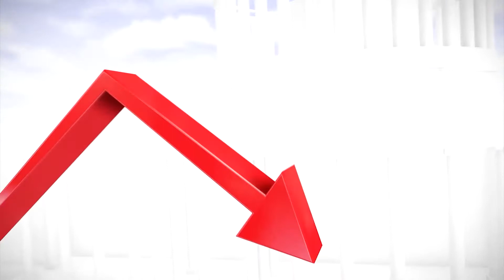Economists Propose 'Bipartisan' Economic Recovery Plan | Nihal Krishan JATC Excerpt 6.24.20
On "Washington Examiner Wednesday," Nihal Krishan (@NihalKrishan), economic policy reporter at the Washington Examiner, returned to "Jimmy at the Crossroads!"  In this clip, Nihal talks with Jimmy Sengenberger (@SengCenter) about a bipartisan economic recovery plan put forward by four economists, including past presidential officials in both Democratic and Republican administrations.

Each weekday, seasoned Denver-based radio personality Jimmy Sengenberger brings you his fresh, enthusiastic, millennial perspective on today’s burning issues, and the on-point analysis, newsmaker interviews, and intellectually-stimulating conversations you’ve come to expect from The Washington Examiner.